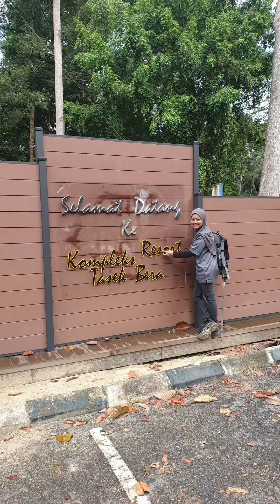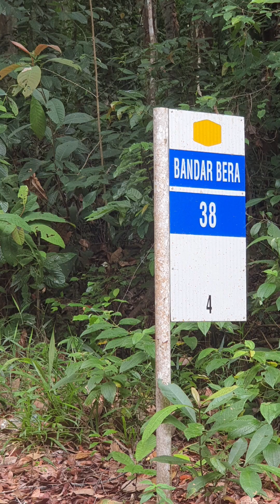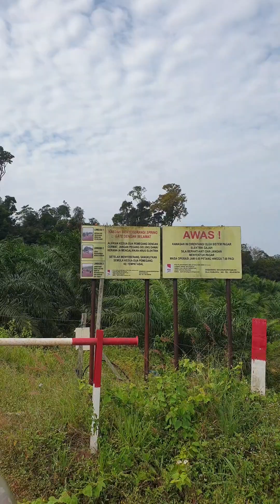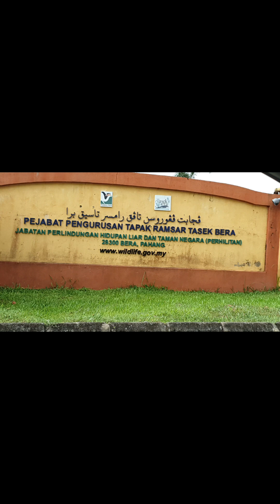Tasik Bera YT3709 Conservation Importance 11 March 2023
The Central Forest Spine (CFS) is a vital ecological network that connects isolated forest areas throughout Malaysia, ensuring the preservation of biodiversity and reducing human-wildlife conflicts caused by development projects. One important component of the CFS is the Tasek Bera wetland system, which encompasses a range of freshwater and lowland forest habitats in the central lowlands of Peninsular Malaysia.

With a catchment area of 61,380 hectares, Tasek Bera is an alluvial peat swamp ecosystem that plays a crucial role in supporting a diverse range of flora and fauna. The wetland system is home to 94 fish species, 10 turtle species, and many globally threatened species. It is also the traditional land of the Semelai Orang Asli, who have occupied the catchment area for over 600 years and practice shifting cultivation of hill rice combined with the collection of forest and wetland products.
Tasek Bera was designated as Malaysia’s first Ramsar Site in 1994, and its management was established with international assistance from 1996 to 1999. Despite its protected status, the wetland system has experienced declining water levels in recent years, likely due to the continuing development of the catchment area.
To stabilize or reverse these trends, improved catchment management is needed based on systematic monitoring and research on the wetland’s hydrological regime and water quality.
The importance of Tasek Bera within the CFS cannot be overstated. Its preservation is critical for the overall health of the ecological network, and for the preservation of biodiversity in Peninsular Malaysia. Additionally, Tasek Bera's ability to store carbon makes it an important ally in the fight against climate change.
It is our responsibility to ensure the sustainable management and protection of Tasek Bera and the CFS. We must work together to find solutions that balance the needs of development with the need to preserve these vital ecological systems for future generations. By doing so, we can ensure that Peninsular Malaysia's Green Lung remains a source of life, inspiration, and wonder for generations to come.
The importance of Tasek Bera within the CFS is also evident in its ability to reduce human-wildlife conflicts. The wetland system provides a natural habitat for a diverse range of wildlife, including many endangered and threatened species. The fragmentation of forests and obstruction of wildlife natural passage caused by development projects have resulted in increased human-wildlife conflicts, which have negative impacts on both humans and animals.
By preserving and protecting Tasek Bera and the CFS, we can help to reduce human-wildlife conflicts, ensuring that wildlife can continue to thrive in their natural habitats, and humans can live in harmony with nature.
Furthermore, the CFS plays a crucial role in mitigating the impacts of climate change. The ability of forests to store carbon and regulate the Earth's climate is well-known, and the CFS is a vital part of this process. Tasek Bera's ability to store carbon makes it an essential component of the CFS in the fight against climate change.
In conclusion, Tasek Bera is a vital part of the CFS, playing a crucial role in preserving biodiversity, reducing human-wildlife conflicts, and mitigating the impacts of climate change. It is our responsibility to ensure its protection and sustainable management for the benefit of future generations. By doing so, we can continue to enjoy the many benefits that this unique and valuable wetland system provides.
Tasek Bera is not only important for its ecological value, but also for its cultural significance. The Semelai Orang Asli people have occupied the catchment area for over 600 years, and have traditionally practiced shifting cultivation of hill rice combined with collection of forest and wetland products. Their cultural practices and traditional knowledge are deeply rooted in the natural environment of Tasek Bera, and they have a strong connection to the wetland system.
Preserving Tasek Bera is therefore not only essential for the protection of its biodiversity and ecological functions, but also for the preservation of the cultural heritage of the Semelai Orang Asli people. By working together with the local communities, we can ensure that Tasek Bera is managed sustainably, providing benefits not only for the environment, but also for the people who depend on it for their livelihoods and cultural identity.
In order to achieve this, it is necessary to establish a comprehensive management plan for Tasek Bera that takes into account the needs of both the environment and the local communities. This plan should include measures to monitor and research the wetland's hydrological regime and water quality, as well as programs to raise awareness among local communities and stakeholders about the importance of Tasek Bera and the need for its conservation.